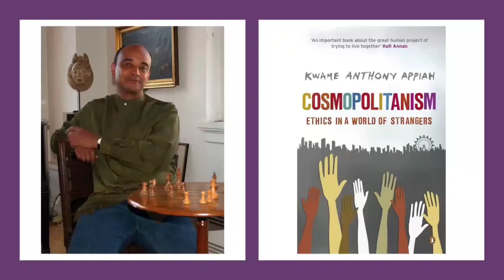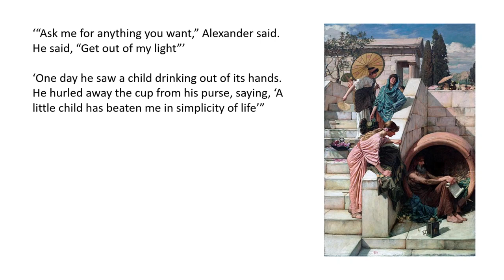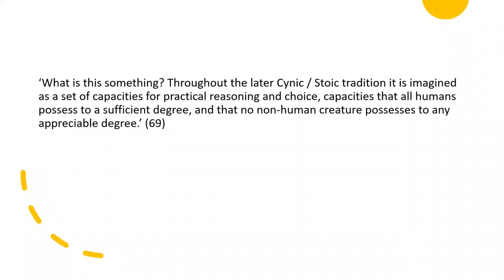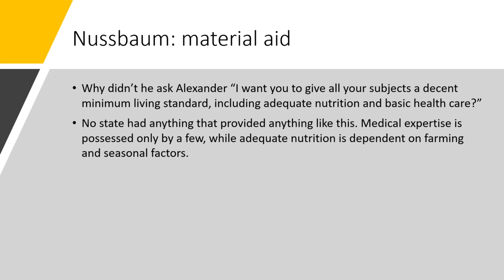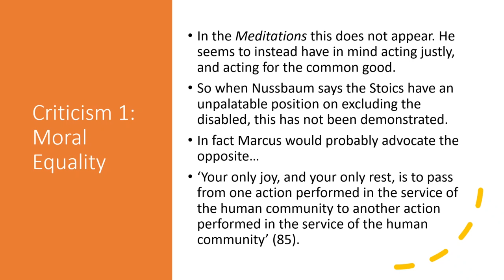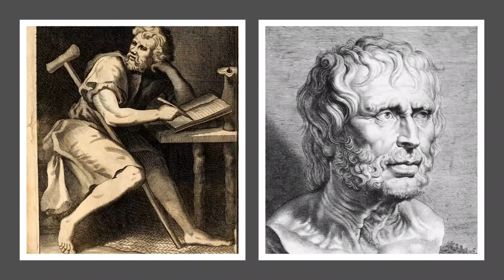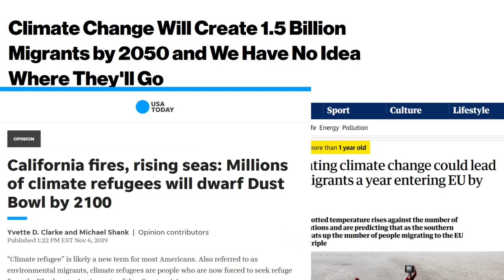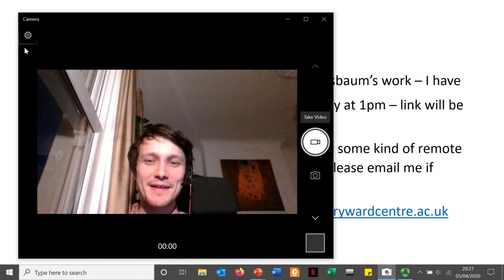Nussbaum on Cosmopolitanism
This is a video lecture recorded specially for students on the Mary Ward Centre philosophy course "Martha Nussbaum: Feeling, Fragility, Flourishing". Because of the Covid-19 pandemic, our classes are now taking place remotely. The book under discussion is Nussbaum's 2019 "The Cosmopolitan Tradition", and the remaining lecture evaluates Nussbaum's lasting contributions to philosophy. The tutor is Dan Taylor.